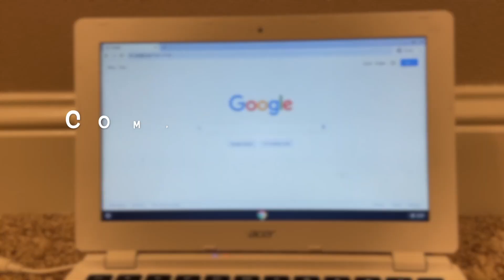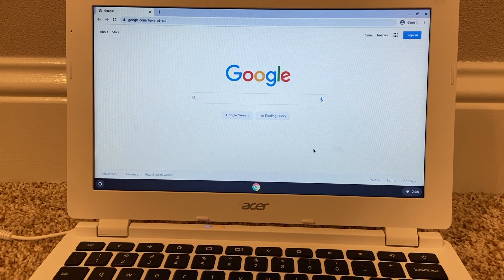How to Turn On/Off High Contrast Mode on a Chromebook (Updated)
In this video I will show you how to turn high contrast mode on a chromebook on and off.  I do this in multiple ways so whichever way is easiest works for you. High contrast mode is pretty cool, it changes around the colors on your screen.

The sponsor of this video is a eBay seller who has helped me out a lot with ordering tech parts and getting them to me in a timely manner.